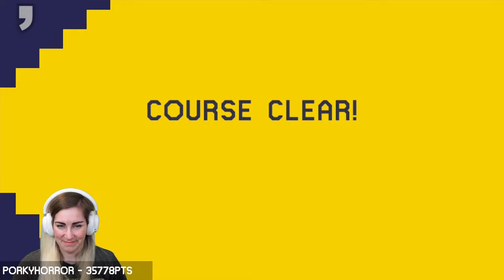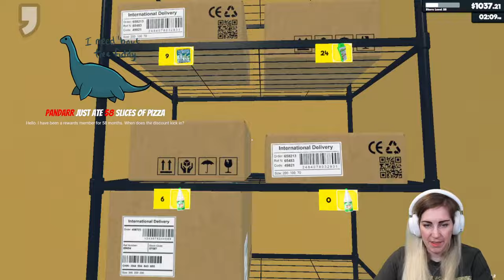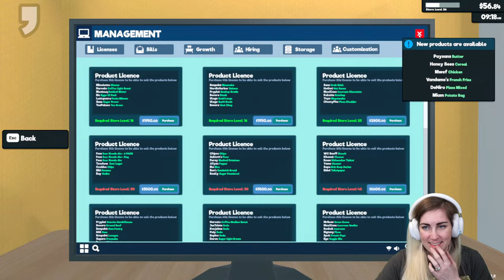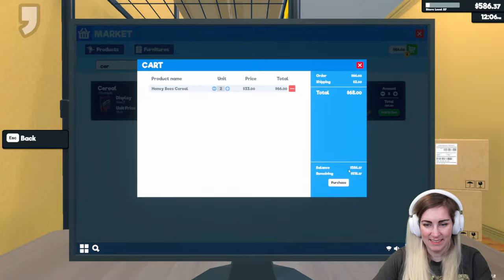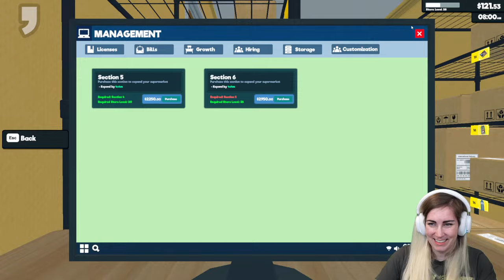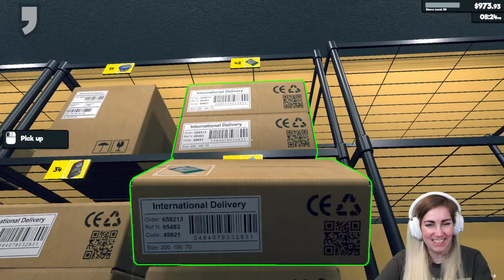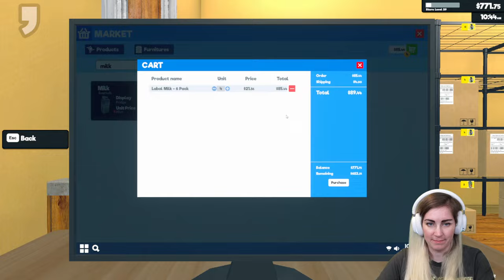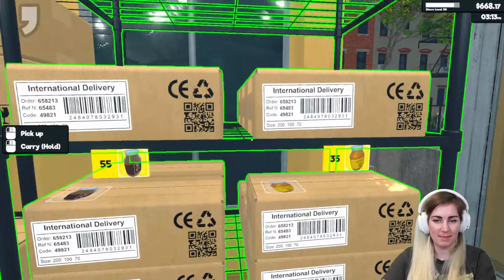The Last 100 100 Mans Ever - 21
feen is playing through her final 100 Man Challenges before the servers are shut down forever